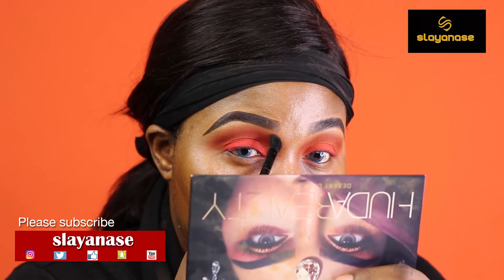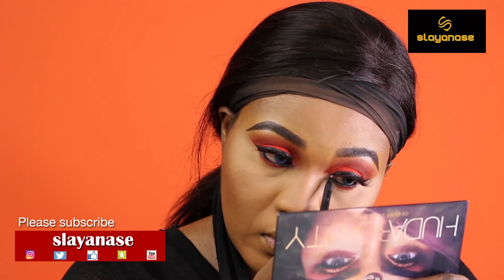SIMPLE SUMMER CRANBERRY EYES